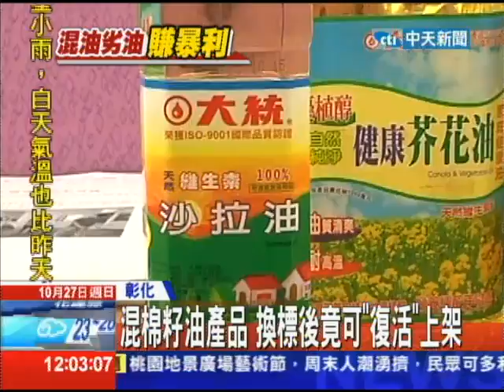20131027中天新聞 混棉籽油產品 換標後竟可「復活」上架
憑什麼？「大統長基」和「富味鄉」涉入混油案，混充棉籽油的產品，業者居然能將部份油品回收後，更換標示就能再上架！官方解釋，大統長基回收的油品，混銅葉綠素的42項商品，不能換標只能銷毀；而大統長基另有40項和富味鄉25項混充棉籽油的油品，確實可以回收再換標，不過要上架得經過「衛生局核准」和「民眾信心」兩道關卡的考驗。